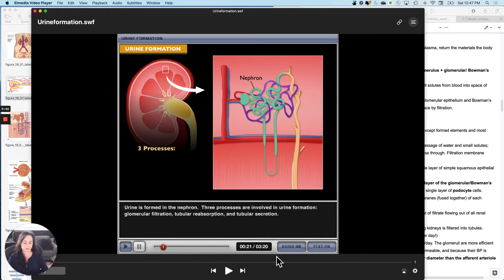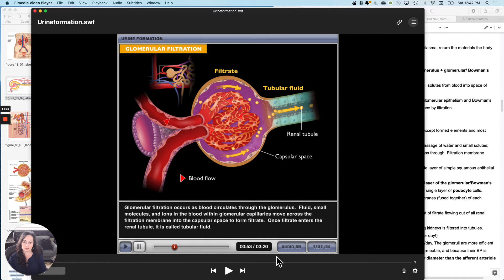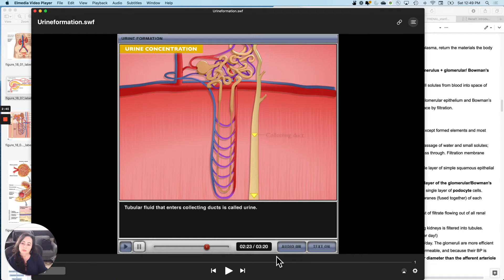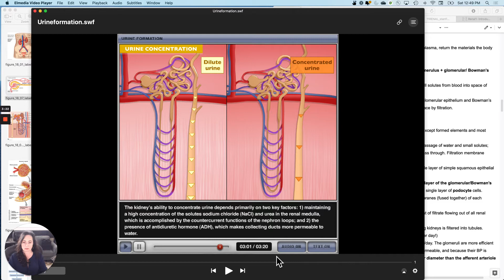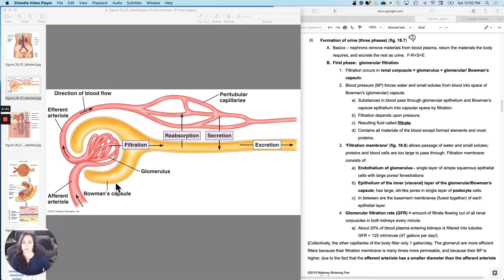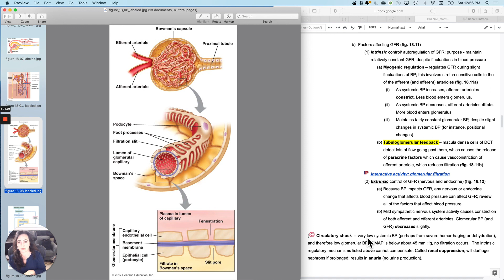Renal2 animation & filtration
Guided lecture notes are provided to my students at no cost.